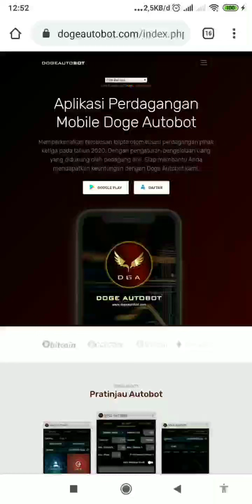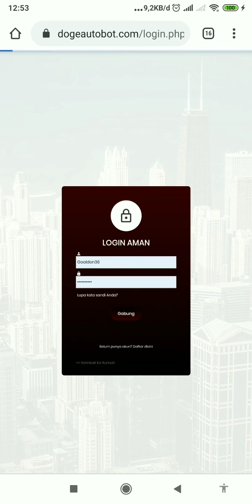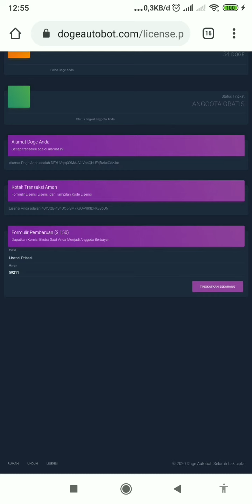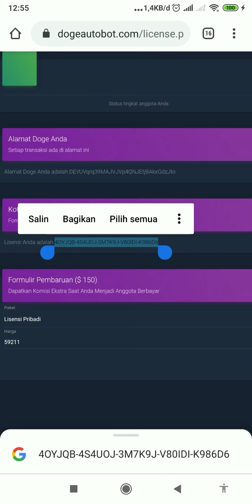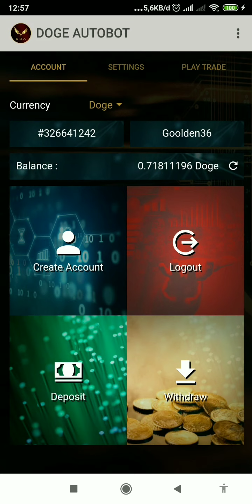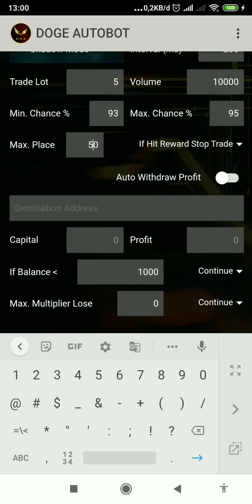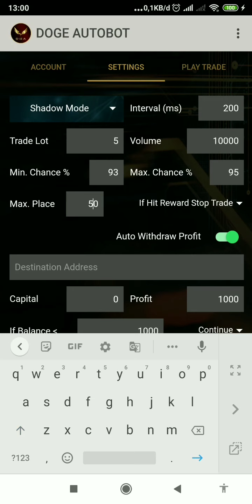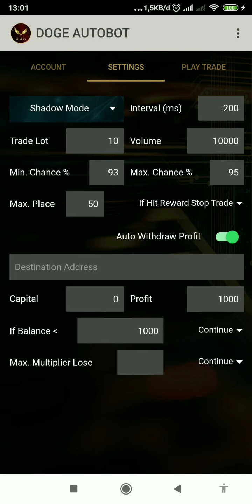DOGE AOUTOBOT FREE 2020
Hai Teman-TEMAN KU! Mau kod lesen aplikasi PERCUMA (FREE) Doge Autobot App (Bernilai $150) untuk 1000 orang sahaja??? 😍 Sesuai untuk yang mau dapat wang dari rumah pada masa Social Distancing ini, promo semasa Covid19 just for you

KALIAN! pernah nggak dapat Ribuan Dogecoin dalam sekejap dari aplikasi Doge Autobot ini? Rugi amat Lo kalo enggak ambil kesempatan ini, kalian dengar sini!

😍 keuntungan 10% - 100% sehari mudah di sini 😍

Sekarang gratis TERHAD KEPADA 1000 Orang sahaja!!! Ayuk masuk masuk sebelum di close! 😍

Wajib Join 👆👆👆👆

Register Dulu Dan downlod aplikasi Di Playstor kemudian hubungi datuk
@mrmoeldev Untuk minta kode lisensi

DOGE /LTC/ETH/BTC AUTO BOT #